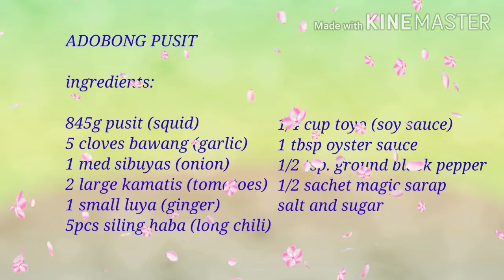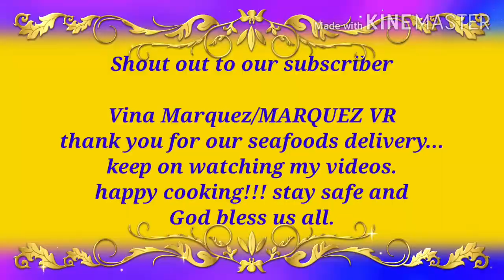ADOBONG PUSIT by: Arlene's Kitchen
stay safe and God bless us always.